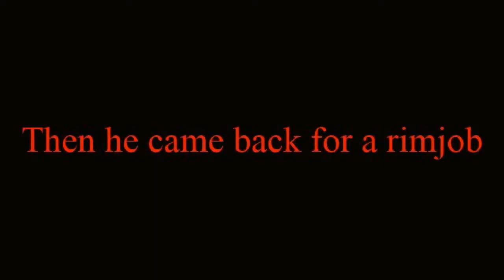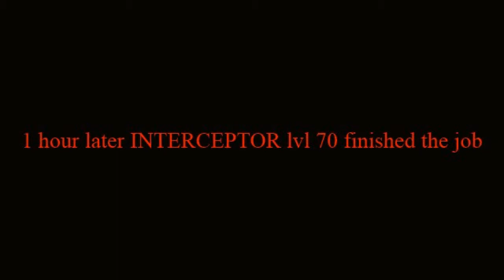XHICKSX-SOB lvl 63 and INTERCEPTOR-SOB lvl70 vs Bluemini lvl 48